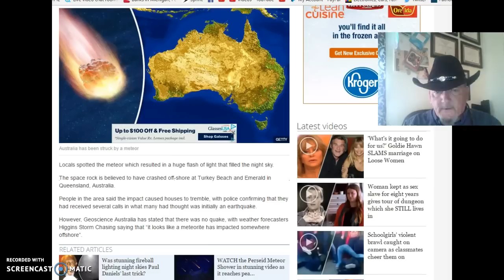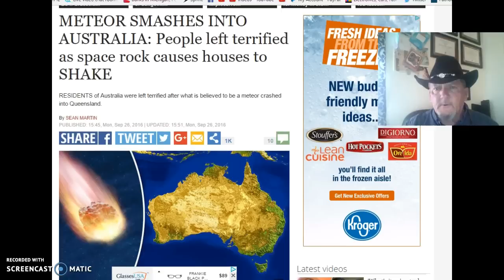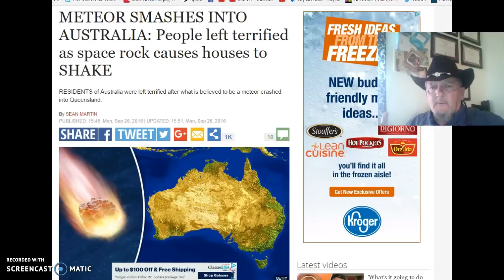Meteor Makes Deep Impact Offshore Australia!